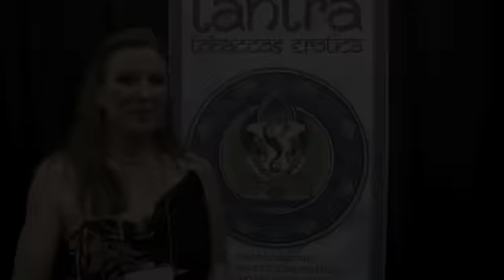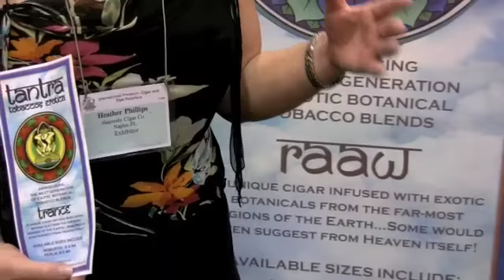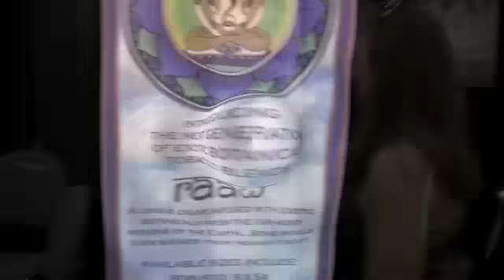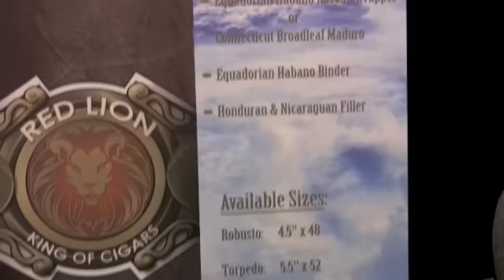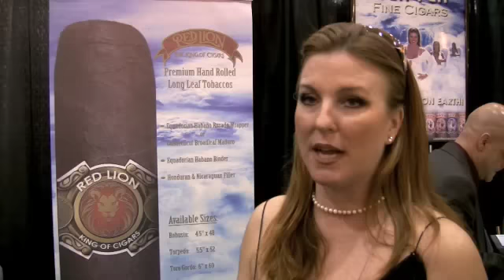Heather Phillips of Heavenly Cigars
Stogie Review spend a few minutes listening to Heather Phillips, of Heavenly Cigars, about the new offerings at the 2009 IPCPR Trade Show.